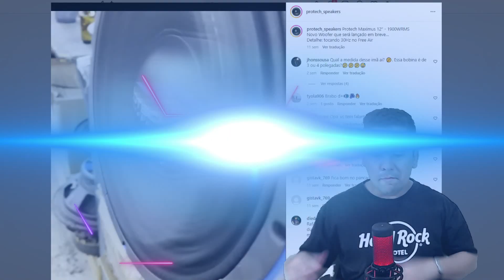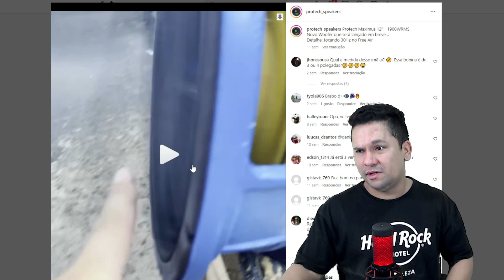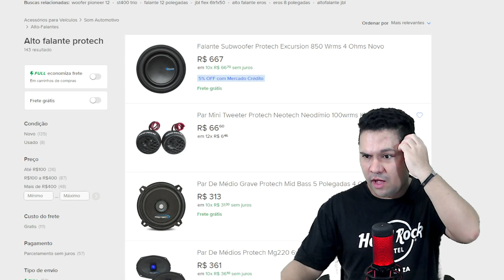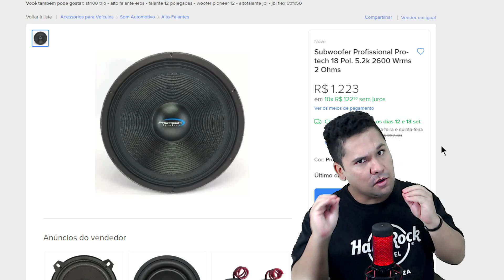Alto Falante Protech MAXIMUS 1900 rms 12 e 15 pol- GRAVE TOCANDO subwoofer